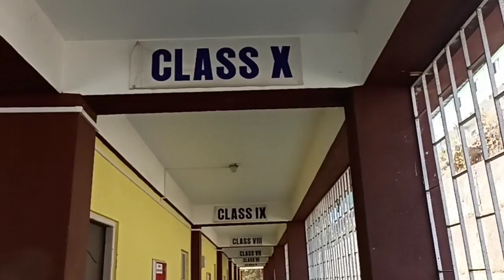DAY 1Shoot || Zindagi Beeti Janay Hoo || @SOUGATVLOGS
Hy everyone this is sougat and you are watching @SOUGATVLOGS .

This video is our Day 1 shoot zindagi_beeti_janay_hoo so we are doing so much hard working and we hope you guys are like this effort and initiative so keep support us and me.. than you so much once again for your huge support..

you can fallow me on...